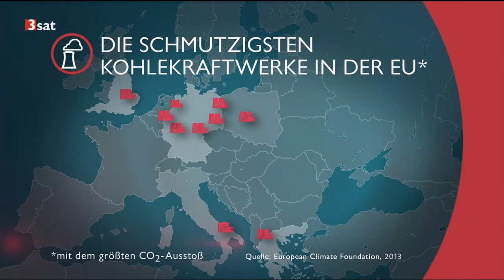nano | Der Klimawandel wartet nicht höchste Zeit für Regeln 1188619339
Seit Sonntag wird in Kattowitz verhandelt: Bis zum 14. Dezember soll feststehen, wie das Regelwerk aussehen soll, mit dem die internationalen Klimaziele erreicht werden sollen. Was ist zu erwarten?